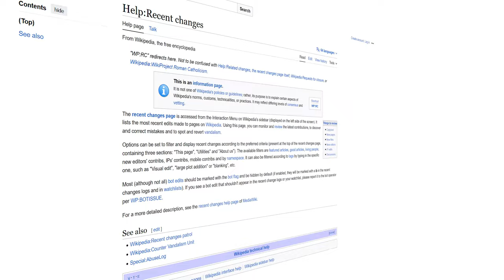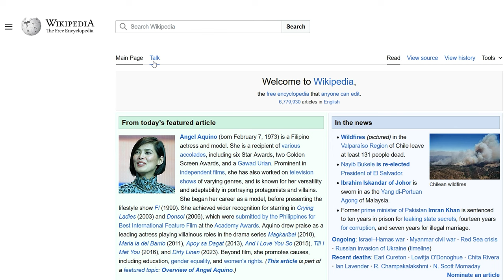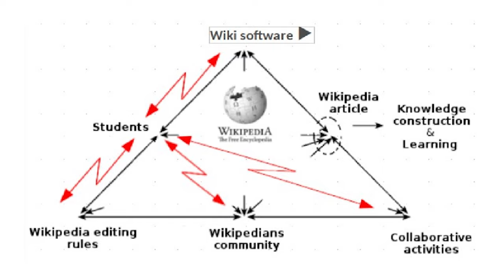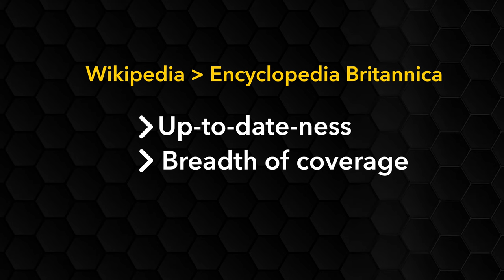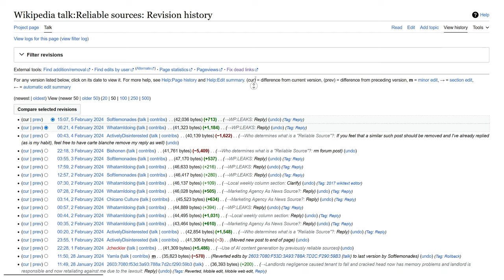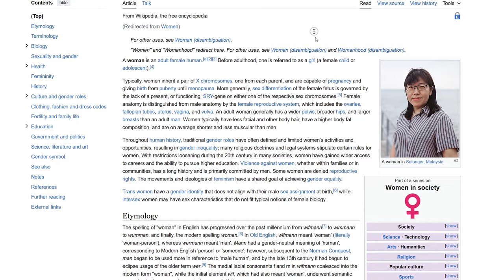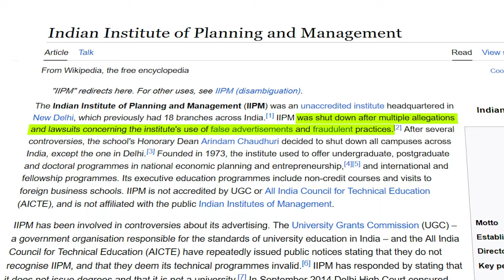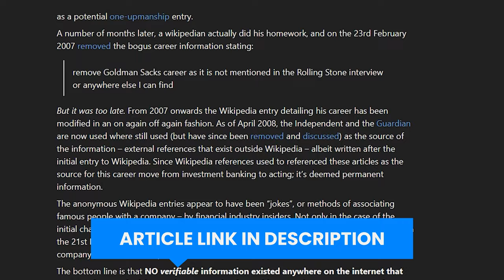Wikipedia is Trustworthy and Reliable - FutureIQ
Some say Wikipedia is not trustworthy, while others constantly refer to Wikipedia as a credible source. Who’s right? Can you trust Wikipedia as a good source of information? It is only after examining the inner workings of the popular information site that we can judge whether to trust it or not. How does it gather information? Can stake your life on it, and more. We explained all these aspects in this video.

Chapters:
00:00 Introduction
00:33 Vandalism
02:20 Who fixes changes?
07:12 The accuracy
11:00 Opinion-based topics
13:02 Biases
15:01 Reputation worship
17:09 Critical information
18:25 Wikipedia fun-facts
21:07 The conclusion